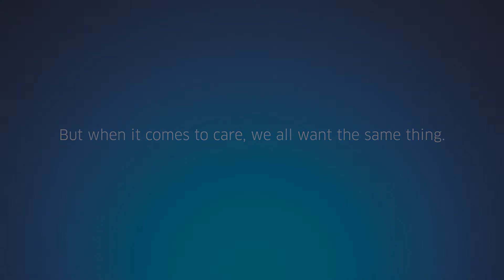LGH Vignette Compilation Final